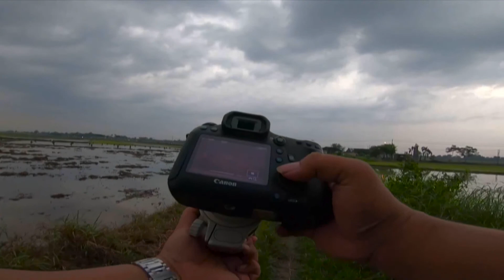POV STREET PHOTOGRAPHY | Nature BANDARA ADI SOEMARMO SOLO F2.8 70-200mm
motret di alam terbuka.. kebetulan didekat bandara adi soemarmo solo..
GEAR
CANON 6D F2,8 70-200mm
adobe premiere
lightroom